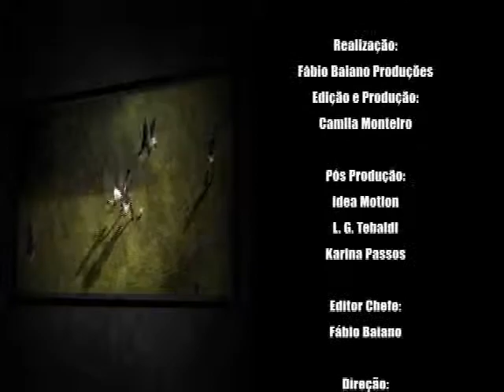Inter Sports [006] - Bloco 5 (22/05/2010)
Programa Inter Sports Band

Data: 29/05/2010
PGM 006